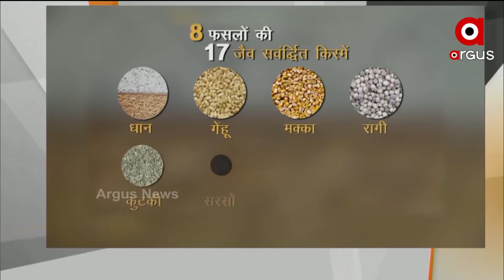MATANTARA | 29th September | Argus News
MATANTARA : ଫସଲ ଲଢିବ ଅପପୁଷ୍ଟି